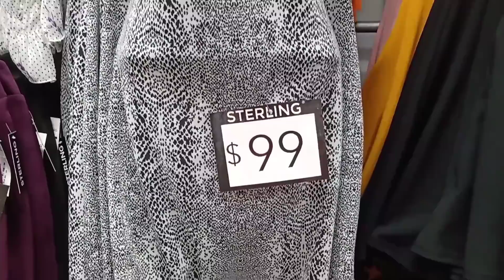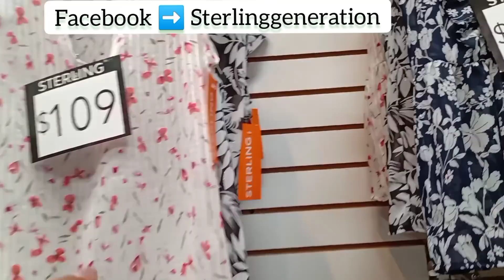Recorrido Tienda de Ropa en Súper OFertas| desde 1 pza (Miguel Alemán)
DIRECCIÓN DE TIENDA ➡️ MIGUEL ALEMAN 32 Local D
De lunes a sábado de 10 a 5pm